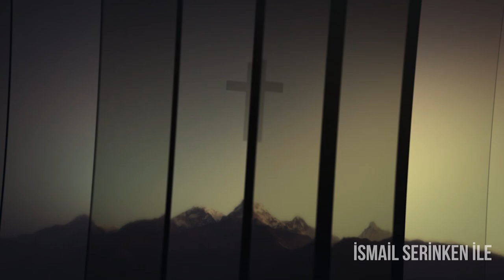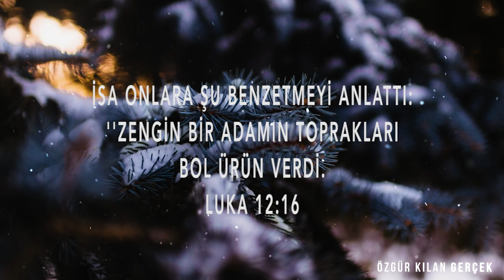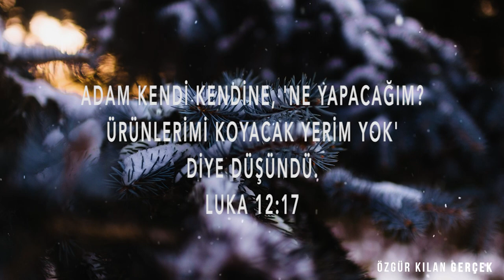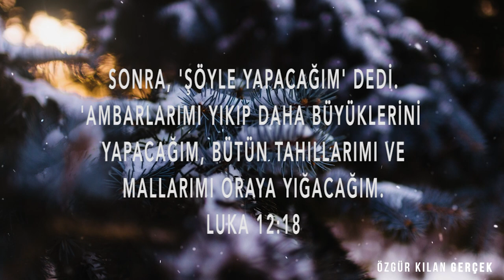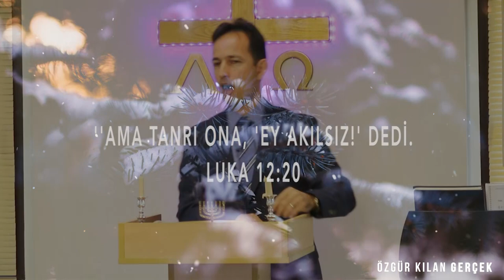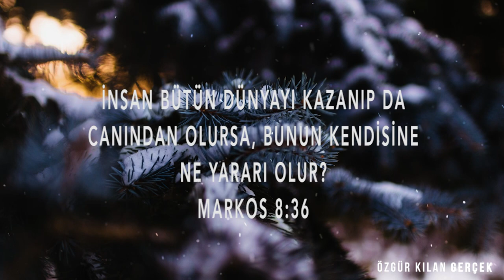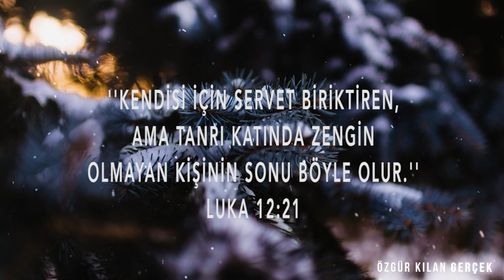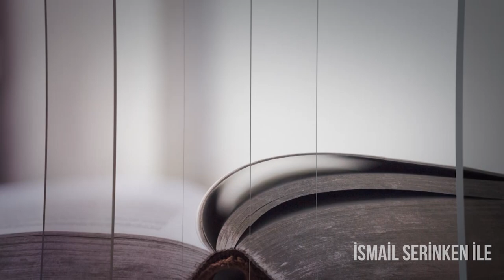En Büyük Başarı - Özgür Kılan Gerçek [1.Sezon 5.Bölüm]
Mesih'in Kilisesi Pastörü İsmail Serinken'in Kilise Vaazları

İsmail Serinken's Sunday Sermons from Church of Messiah - The Biggest Achievement [Season1-Episode5]